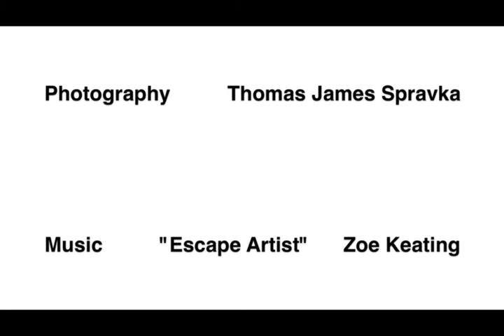The Artwork of Lincoln Stone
Lincoln Stone is an accomplished multi-media fine artist with a major focus on his work as a highly-recognized, accomplished sculptor. Lincoln moved to Atlanta, GA after completing his MFA  (with a thesis in sculpture and painting which included glass blowing, welding and ceramics) in 1975. He was student-assistant to Duane Hanson and completed a stone carving apprenticeship under the renown Enzo Gallo.